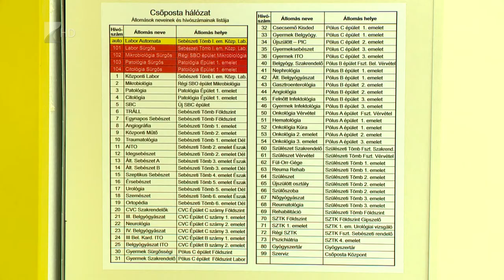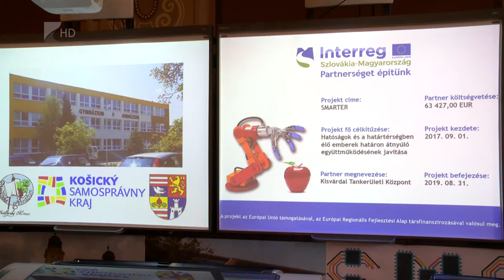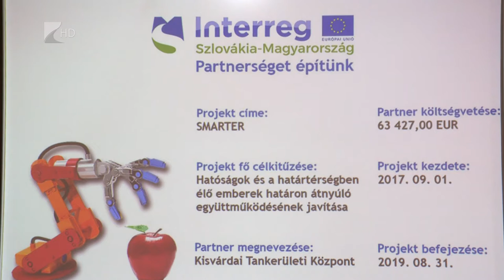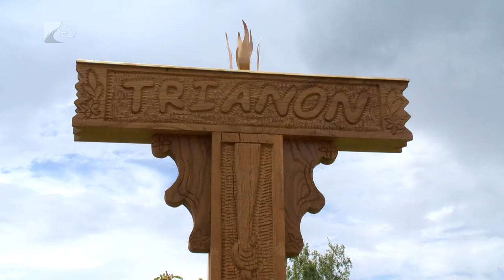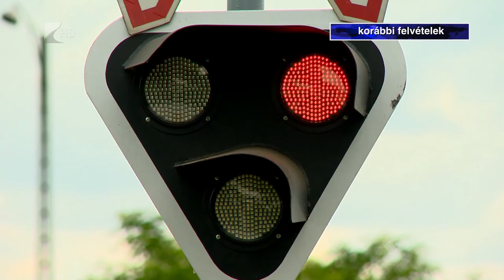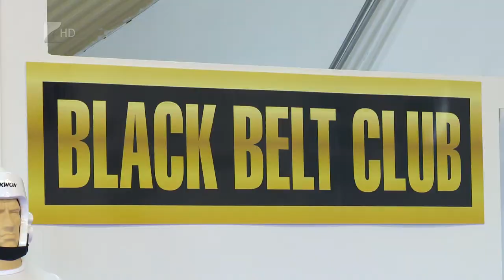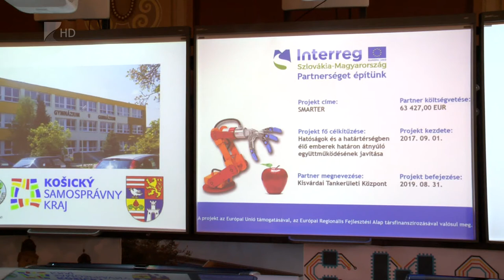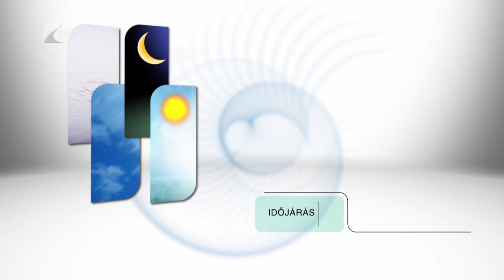Híradó 2019.06.06. - Kölcsey Tv